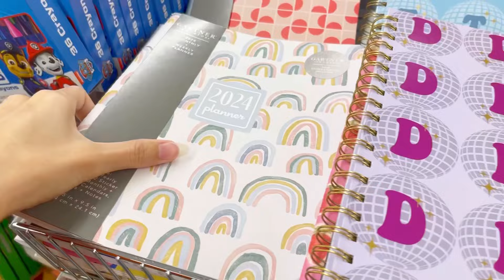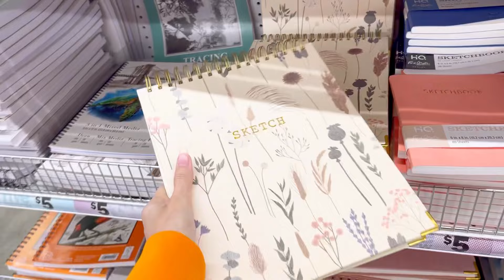TUDO POR $5! 🔥 Passeando pela FIVE BELOW ! Juvix by Júlia Vitória ✨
Oie! Fique por aqui para saber dos bastidores e aventuras da Juvix! Tiramos férias e viajaremos para fora do Brasil! ✈️

Estamos em pausa nas atividades da loja! Por isso não estamos trazendo reposições no momento. 😋

Não temos previsão do retorno exato das vendas pelo site.
Continue nos acompanhando e fique de olho!